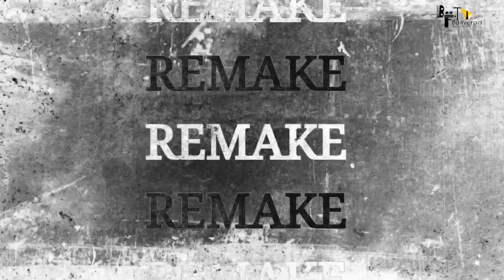Soldier 2 | 41 Interesting Facts | Bobby Deol | Aryaman Deol | Abbas Mustan | Tips Limited | 2023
Here are some Full movie and Interesting facts of Soldier 2 starring Bobby deol, Preity Zinta officially produced by BOLLYGRAD STUDIOZ.

Timestamp -
0:00 - Intro
0:48 - Bobby Deol is doing transformation for the new time hero?
1:48 - Who will be the star casts of this film?
3:15 - Outro

Soldier 2 | 31 Interesting Facts | Bobby Deol | Aryaman Deol | Abbas Mustan | Tips Limited

Soldier 2 is an upcoming film of Bobby Deol directed by Abbas Mustan. Film has introduced a new character into the story and is looking for the most suitable actress for the role. What is the role about and which actresses are roped in? Find out in our video.

Soldier 2 is an upcoming film of Bobby Deol directed by Abbas Mustan. But the biggest question regarding film is whether Dimple girl Preity Zinta return to industry by this film. Find out the answer in our video.

The soundtrack was composed by Anu Malik and was very hit amongst the audience. It was a key point in the success of the film. The songs "Tera Rang Bale Bale", "Soldier Soldier", "Hum to Dil Chahen", "Mere Dil Jigar Sei" and " Mere Khwabon Mein Jo Aye" were chartbuster and the album was the third best selling album of 1998 after Kuch Kuch Hota Hai and Dil Se. Lyrics were penned by Sameer. Parts of "Soldier Soldier" are based on "Cheri, Cheri Lady" by Modern Talking.

Anchor & Script : Sneha
Editor : EVA